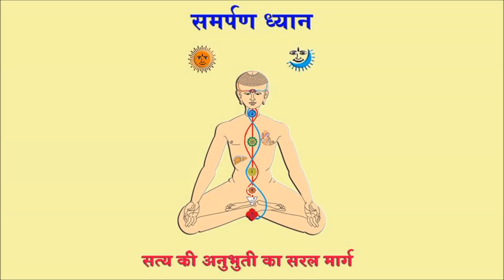Samarpan Meditation Bhajan